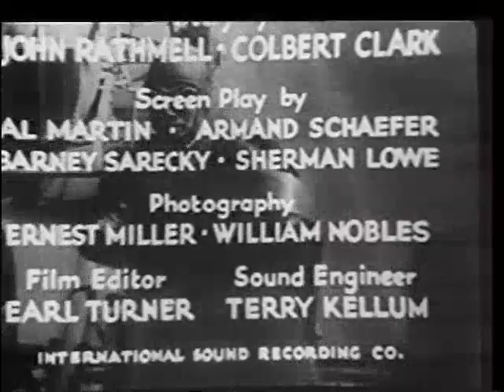Burn 'Em Up Barnes 9